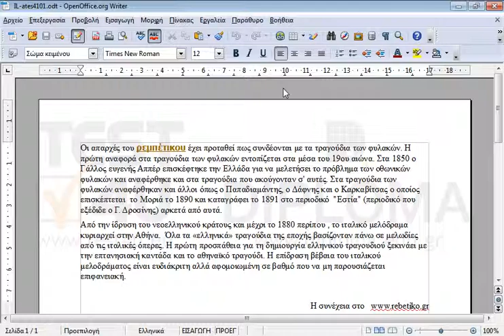Εισάγετε στην κεφαλίδα του εγγράφου ένα πεδίο το οποίο θα εμφανίζει την τρέχουσα ημερομηνία.